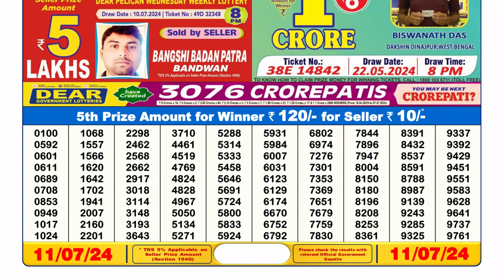🔴Lottery Sambad Live 06:00pm 11/07/24 Day Nagaland State Dear Lottery Result Pdf Download